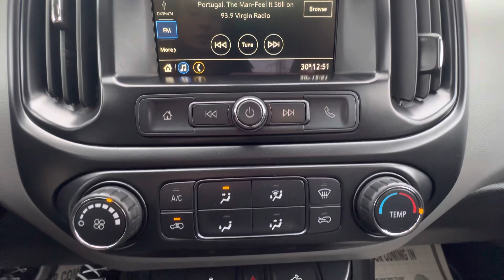2019 Chevrolet Colorado Work Truck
Recent arrival! 2019 Chevrolet Colorado work truck
RWD 6 speed automatic Color: summit white 81,673 miles